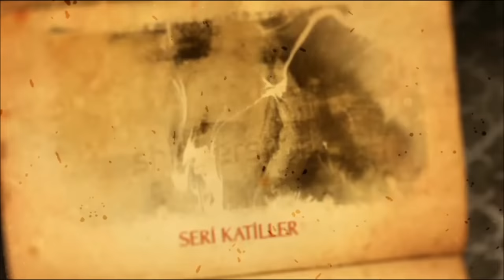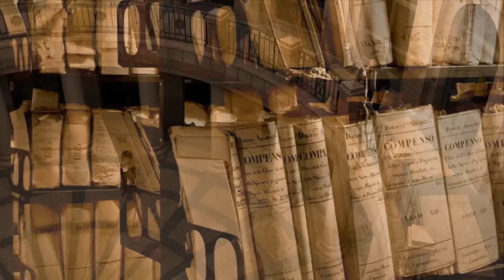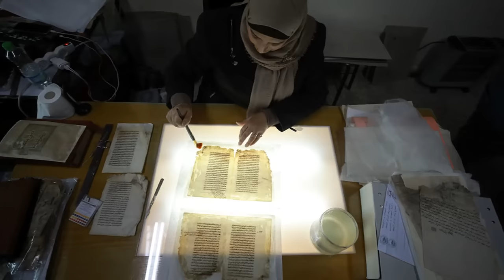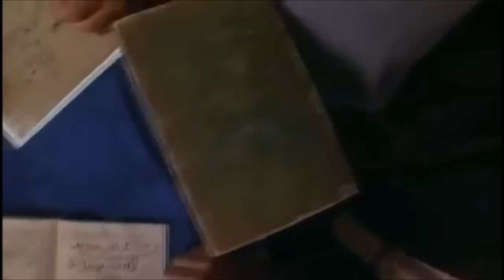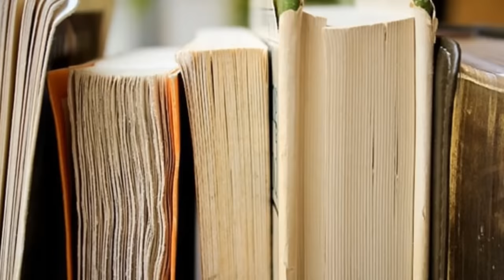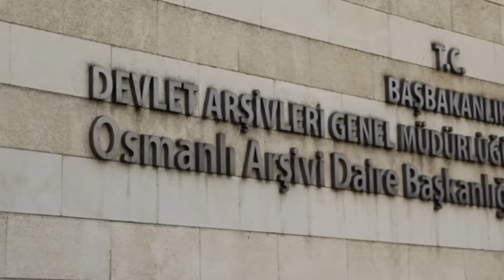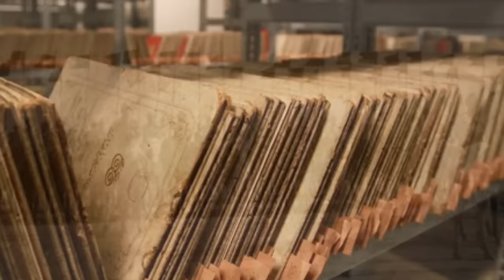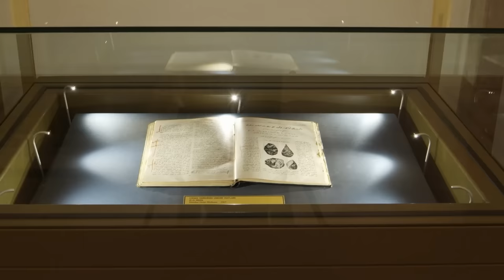Osmanlı İstihbaratı: Teşkilat-ı Mahsusa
Tarih boyunca başta Çinliler ve Moğollar olmak üzere yabancı casuslardan çekmiş Türk devletleri. Osmanlı İmparatorluğunun son dönemlerinde vatanı kurtarmak, devleti ayakta tutmak amacıyla kurulmuş, ülke içinde ve dışında büyük ve küçük çapta birçok operasyon gerçekleştirmiş, Milli İstihbarat Teşkilatı’mızın selefi kabul edilen Osmanlı askeri istihbaratı Teşkilat-ı Mahsusa’nın kısa öyküsü.
Çalışma, tarihi olaylara ve kişilere olabildiğine tarafsız bakış açısıyla hazırlanmış ve yalnızca güvenilir Türk tarihçilerin yorumlarına yer verilmiştir.

Bazı kaynaklar:
Sema Ok – Osmanlı Devleti’nin ve Dünyayı Sarsan Kadın Casuslar
Murat Yalçın – Geçmişten Günümüze İstihbarat Örgütleri
Eray Göç - Türk İstihbaratının Tarihsel Gelişimi

Kaan Ünsal Alphan YouTube Kanalı hoş geldiniz. Birbirinden özel içeriklerimizden haberdar olmak için linke tıklayarak 'Abone' olabilirsiniz.